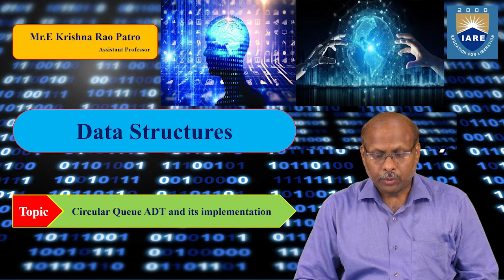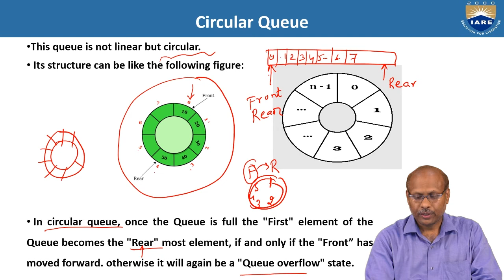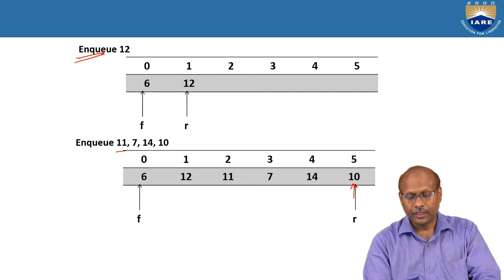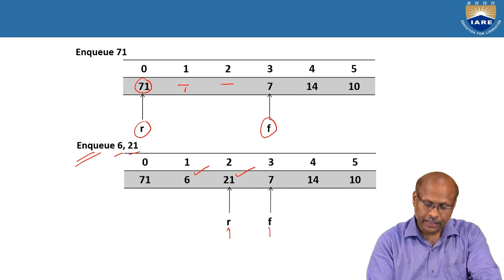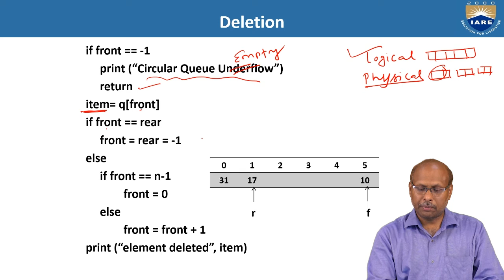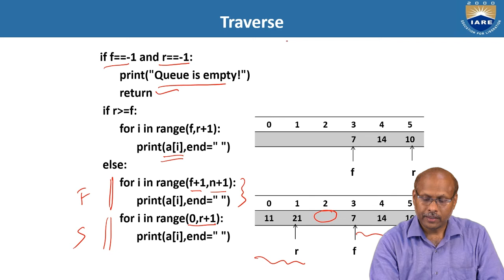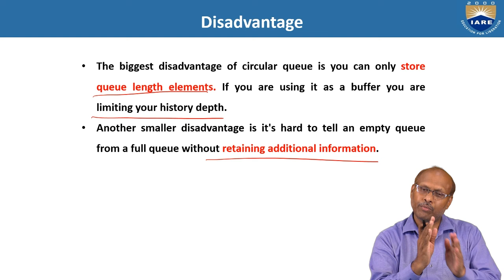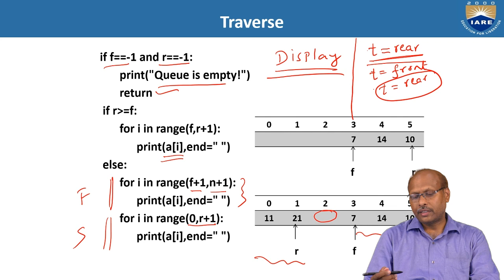Circular Queue ADT and its implementation by Mr.E Krishna Rao Patro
Circular Queue ADT and its implementation by Mr.E Krishna Rao Patro | Department of CSE | IARE
Stack, ADT, Queue, Array, circular queue, double ended queue,inserting,deleting,push,pop,enqueue,dequeue,peek,rare,front,stack overflow, underflow, priority queues

Telangana, India.